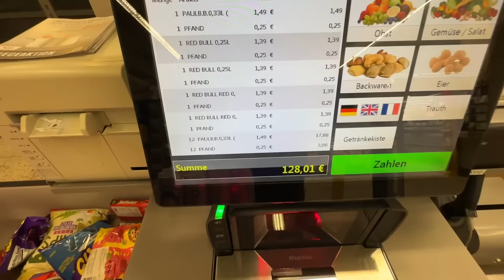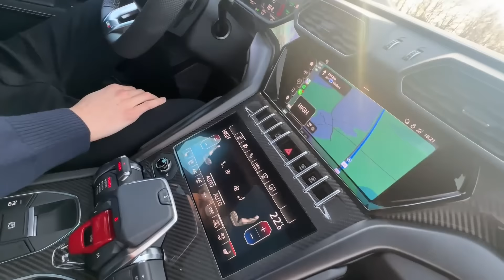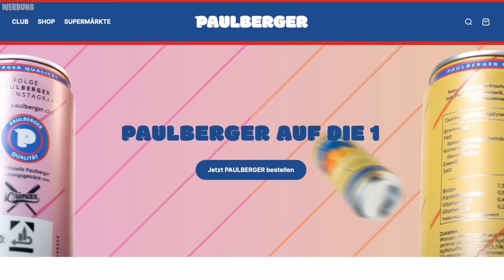10.000€, WER als LETZTES LAMBORGHINI Verlässt!😨 (eskaliert..)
10.000€ wer als letztes AUFHÖRT zu ZOCKEN!
🍔🍟🍭BURGERPOMMES Candy Paket ab 9.2. um 18 Uhr!
(Limitiert auf 2000 Stück)
*Werbung

.🔽Social Media🔽.